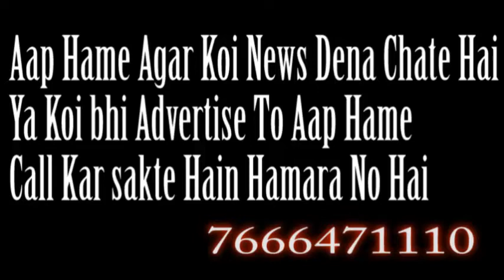Sayyead Gullam Hasan se huyi mulakat jo ki samaj sevak hain समाज की खबरे | SAMAJ KI KHABRE